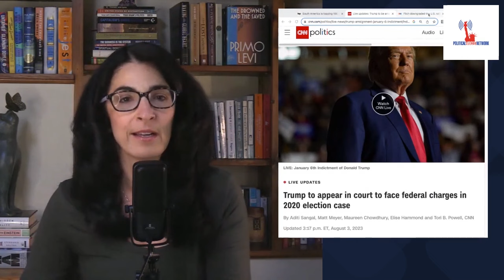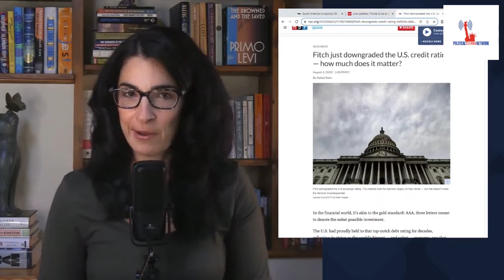The Reality Behind Today’s Inaccurate Economic Reporting! Julianna Forlano & Dean Baker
Check out new takes from Julianna Forlano on Political Voices Network!

Dean Baker, Senior Economist Center for Economic and Policy Research,
and writer/creator of Beat The Press, where Dean comments on the
reality behind some of today’s not-so accurate Economic Reporting.

Julianna Forlano is the Senior National Correspondent for Political Voices Network and the host of The Julianna Forlano Show. Formerly the host and executive producer of  ActNOW on Act.tv and Julianna has hosted programs on the Progressive Voices and Pacifica Networks, Free Speech TV, And The Young Turks Network. Julianna has spoken and/or performed all over the US and abroad. She holds a masters in Social Work with which she breaks down public policy and the psychology behind it.  Find her teaching satire and screenwriting at Monmouth State University, communing with whatever is left of the natural world or in the nearest Italian cafe.